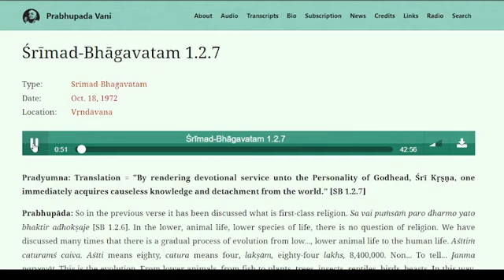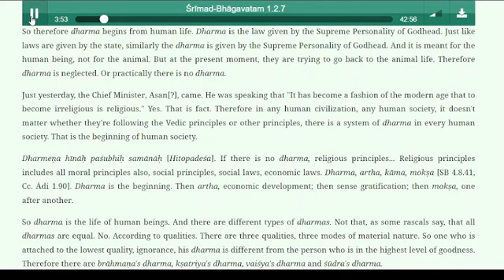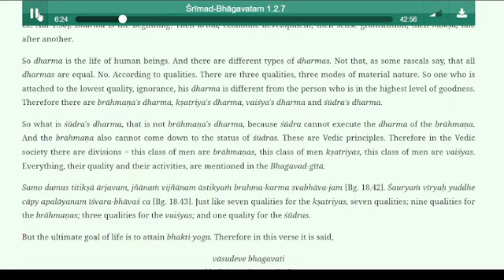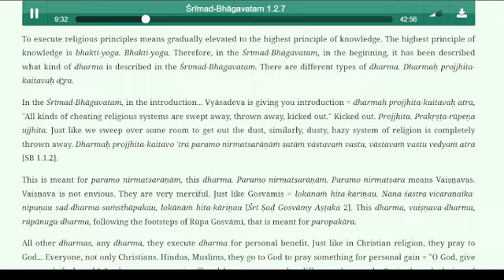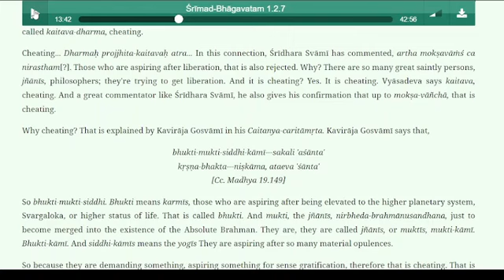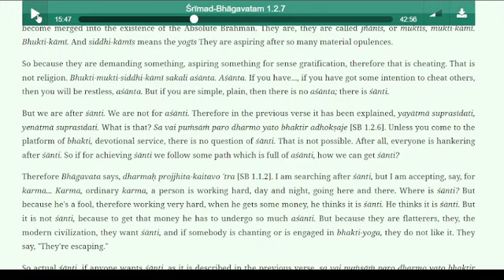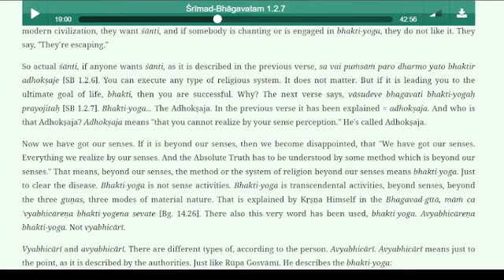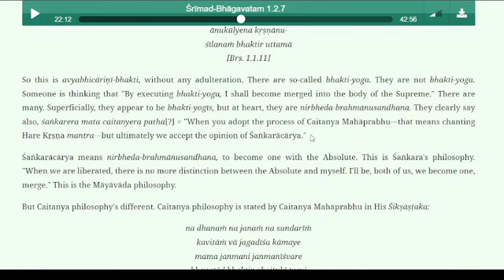ধর্ম কি সকলকেই পালন করতে হবে ?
Episode 67   Bengali Translation of Srila Prabhupada's Lecture on Srimad Bhagavatam 1.2.7
শ্রীল প্রভুপাদের প্রবচনের বঙ্গানুবাদ